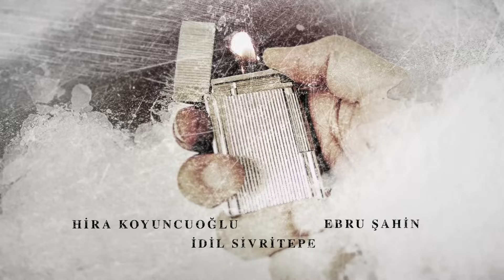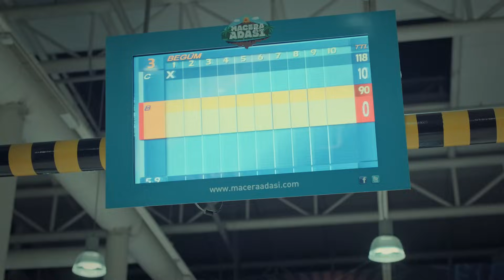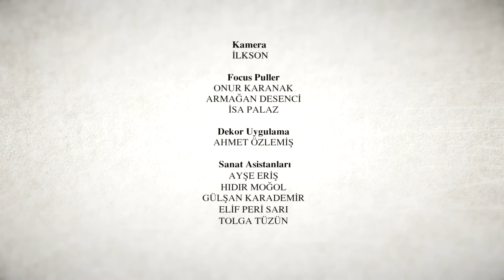La Novia De Estambul Capítulo 86 (Doblada En Español)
Productora: O3 Media
Productor: Onur Güvenatam
Director: Zeynep Günay Tan
Guión: Deniz Akçay Katıksız – Armağan Gülşahin

ACTORES:
Faruk: Özcan Deniz
Süreyya: Aslı Enver
Esma: Ipek Bilgin
Archivo: Salih Bademci
Adam: Fırat Tanis
Osman: Güven Murat Akpınar
Murat: Berkay Hardal
Senem: Neslihan Yeldan
İpek: Dilara Aksüyek
Valor: Nergis Çorakçı
Nurgül: Pelinsu Pir
Gulistan: Eren Balkan
Mustafa: Ahmet Sabri Özmener
Nazif: Muharrem Türkseven